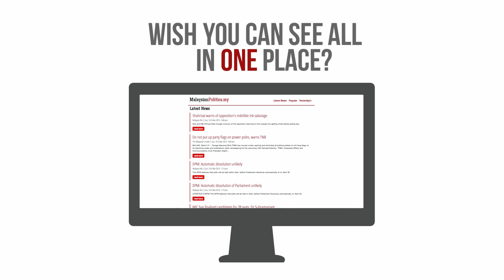MalaysianPolitics.my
MalaysianPolitics.my is a one-stop political news aggregation site for Malaysian political news. We automatically publish the latest news items and rank popular news based on your clicks.